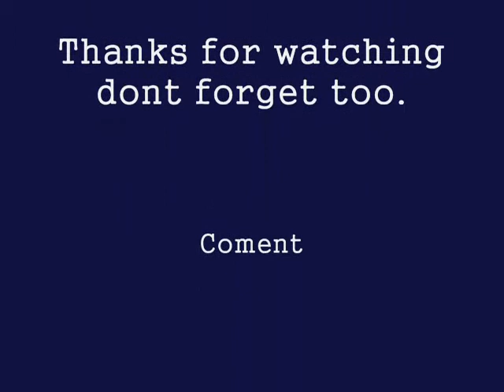PIA Airlines VS Oman Air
Who will win? U decide!
At 0:22 That Photo Was Taken By My YouTube buddy Gregster295